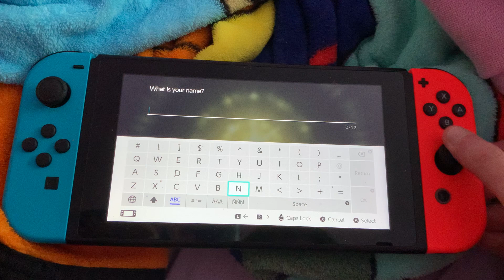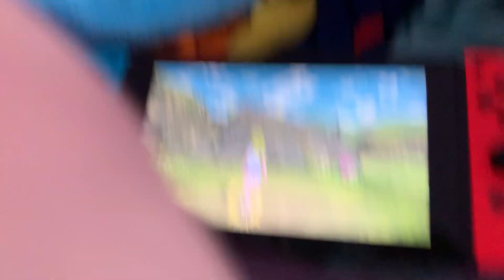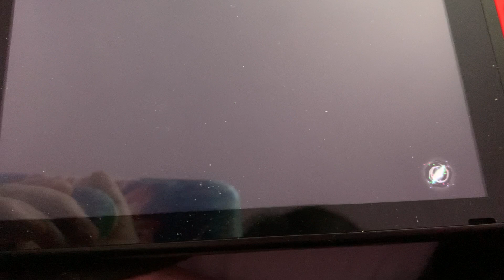Pokémon Legends:Arceus: Yellow’s Journey Episode 1 (Welcome to Hisui!)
After Yellow falls from the sky, separated from Chuchu, she meets Professor Laventon, and receives a mission: Seek out all of the Pokémon